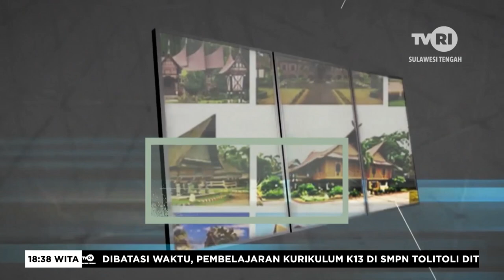Ragam Budaya - Sanggar Seni Lauro